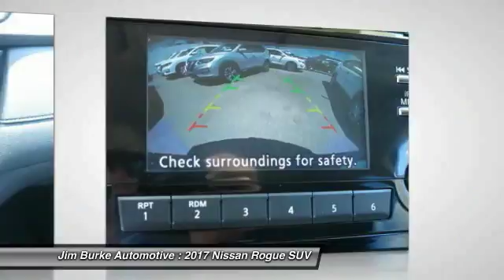2017 Nissan Rogue Birmingham AL NS17993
2017 Nissan Rogue

New Arrival! -Great Gas Mileage- *Bluetooth* This 2017 Nissan Rogue is Caspian.  It is rated at 33.0 MPG on the highway. Our vehicles are value priced and move quickly. Be sure to call us to confirm availability and to schedule a hassle free test drive! BACK by popular demand, FREE Oil Changes & Wiper Blades for LIFE!  ALL Customers, parts and labor included!